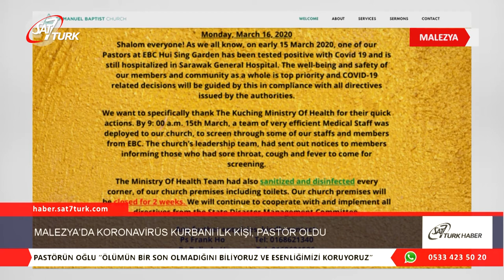Malezya’da Koronavirüs Kurbanı İlk Kişi, Pastör Oldu | 03.04.2020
oronavirüs vakaları, Güneydoğu Asya’da en yüksek sayıya ulaşırken, 60 yaşındaki pastör, KOVID-19 nedeniyle Malezya’da hayatını kaybeden ilk kişi oldu.
Emmanuel Baptist Kilisesi’nden Pastör David Cheng’in, 14 Mart’ta ateş, öksürük ve solunum güçlüğü nedeniyle hastaneye kaldırıldığı öğrenildi. Diyabet ve hipertansiyon gibi kronik rahatsızlıkları bulunan pastörün, durumu ciddileşince yoğun bakım ünitesine transfer edildiği açıklandı.

Pastörün oğlu Anders yaptığı açıklamada, ‘‘Acımızı yaşayabilmemiz için bizlere biraz zaman tanıyın. Ölümün bir son olmadığını biliyoruz ve esenliğimizi koruyoruz. Babam artık acının, hastalığın, kederin ve endişenin olmadığı bir yerde, hepimizden daha iyi bir yerde. Bundan dolayı şükretmeye ve sevinmeye devam ediyoruz’’ ifadelerine yer verdi.

Anders’in annesinin ve kız kardeşinin de koronavirüs testinin pozitif çıktığı öğrenildi. Anders, ‘‘Şu andan itibaren annem ve kardeşim için endişeleniyorum. Herhangi bir komplikasyon yaşanmadan iyileşmeleri için dua ediyorum. Lütfen sizler de, benimle birlikte dua edin. Bu olaydan güçlü bir şekilde çıkacağımıza inanıyorum’’ dedi.

Emmanuel Baptist Kilisesi (EBC) web sitesindeki biyografi kısmında Pastör Cheng’in 1977 yılında Hristiyanlığı kabul ettiği görülüyor. Pastörün, ‘‘Benim için en büyük sevinç, Tanrı’nın varlığıyla karşılaşan insanları görmek. Mezmur 40:3’te yazıldığı gibi, ‘Ağzıma yeni bir ezgi, Tanrımıza övgü ilahisi koydu. Çokları korkacak ve Rab’be güvenecek.’ Başka bir arzum da, Tanrı’nın varlığına hayran olan ve Rab’be tapınan insanları nasıl yöneteceğini bilen liderlerin büyümesini ve olgunlaşmasını görmek. Vizyonum, Tanrı’nın halkı olarak Rab’be tapınırken, Tanrı’nın yüceliğinin Saravak bölgesini kapladığını görmek’’ sözleri yer alıyor. (CP)